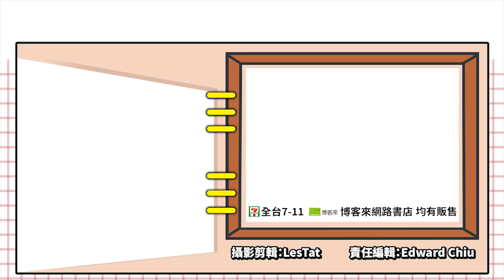韓國再推華麗動作MMORPG遊戲《Bless Unleashed》_電玩宅速配20201113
今天要介紹的《Bless Unleashed》是由Round8所研發，也就是當初的《BLESS》在經過強化後於Xbox One平台獨佔推出的作品，本作強調具備大量的原創劇情和龐大的任務內容，遊戲的故事講述從災難中逐漸復甦的大陸再度被另一個次元的惡魔所覬覦，玩家必須在神的庇護下挺身而出，守護這飽受摧殘的世界。

遊戲有四個種族和五種特色鮮明的職業可讓玩家選擇，與好友一同共鬥挑戰強大的BOSS，或是通過團隊副本都是遊戲的樂趣之一。遊戲採用基本免費、道具收費制，預定明年1月15日至19日展開封測，並希望明年上半年在Steam平台正式上市。有興趣玩家們可以好好期待一下囉!

(C)Round8 Studio
(C)NEOWIZ